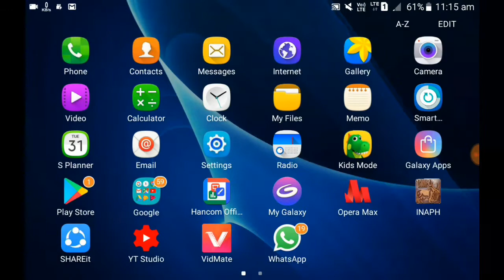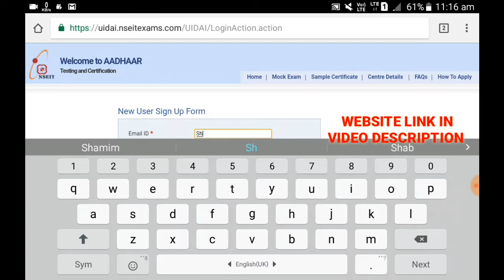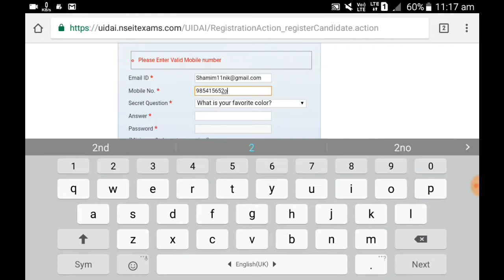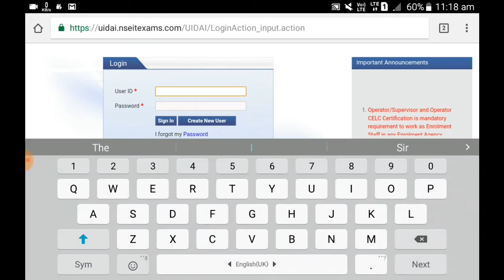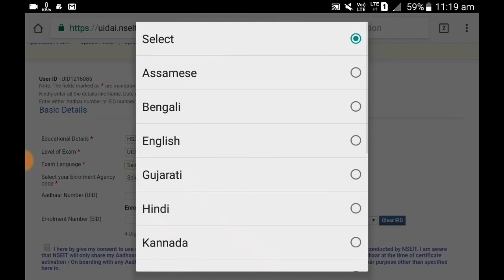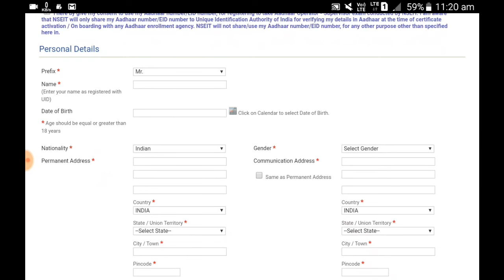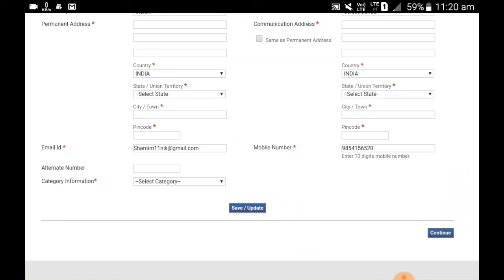Aadhaar Supervisor exam / How To Apply Aadhaar supervisor /operator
আধাৰ SUPERVISOR/OPERATOR ৰ POST ৰ কাৰনে APPLY কেনেকৈ কৰিব / HOW TO APPLY FOR THE POST UIDAI